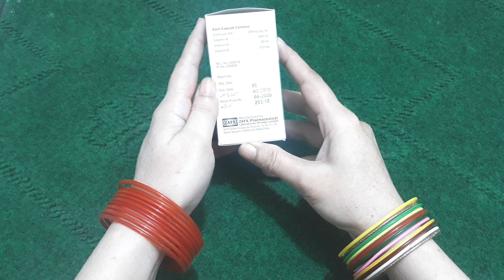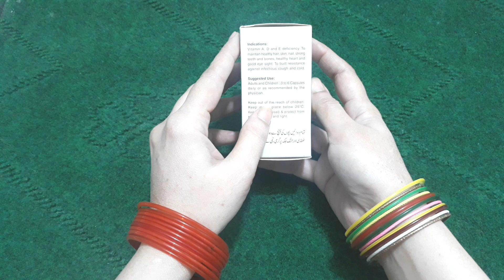7 Amazing Benefits Of Cod Liver Oil For Female. Cod Liver Oil Kyun Khana Chahye.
Hi Friends
Kaise ho ap sb aj main bohat Best Capsule le kar ayi hon ap k Health keliye jo bohat Best hai plz meri video Ko complete Watch karna ap video achi lage tu like aur channel Ko subscribe Kare thanks For watching my video. salma beauty secrets.